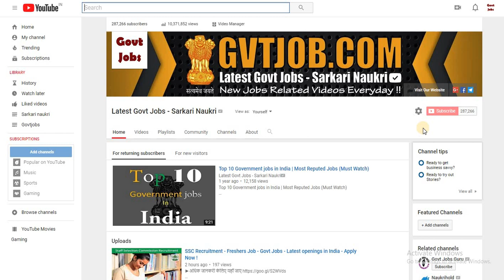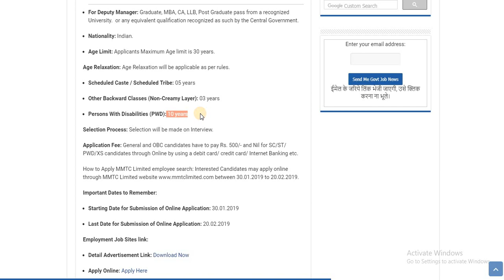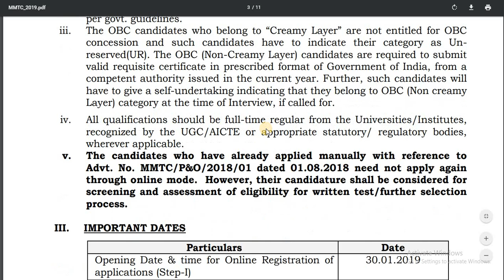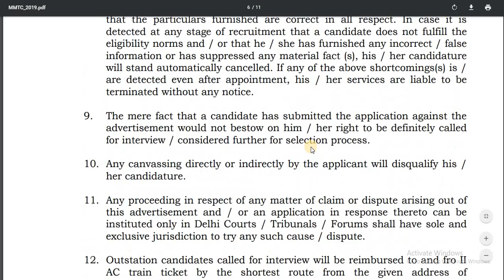MMTC Limited Recruitment – Various Posts - Graduate pass Jobs - Govt Jobs - Freejobalert